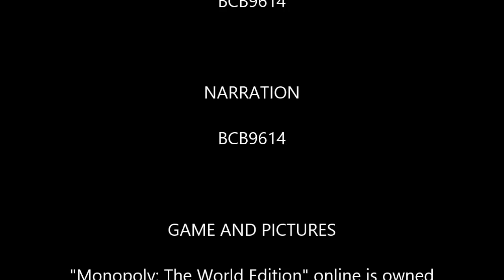Online Gaming Adventures 2: MONOPOLY: The World Edition - Part 1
In part 1 of this 4-part mini-series, I am going to play "MONOPOLY: The World Edition" on Pogo.com. I will cover the basics of the game and more while I'm playing. (Pre-recorded of course).